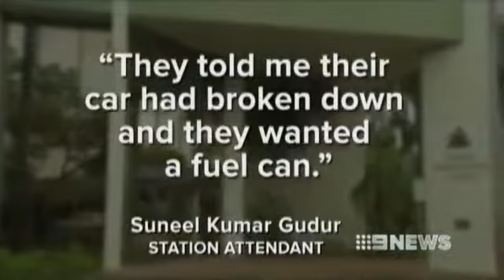Man 'beaten, set alight' for drinking another's beer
Darwin's Magistrates Court has heard a man was bashed and then set alight inside the boot of a car, allegedly for drinking another man's beer.